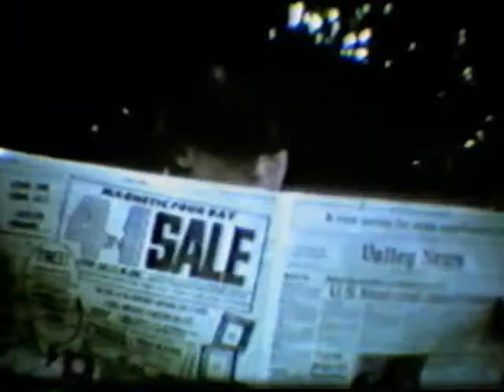1970's 8mm Movie That I Made With My Dad's Camera Part 2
This is the sequel that I made with my dads 8mm camera to The Monster. I left it silent and only added titles.